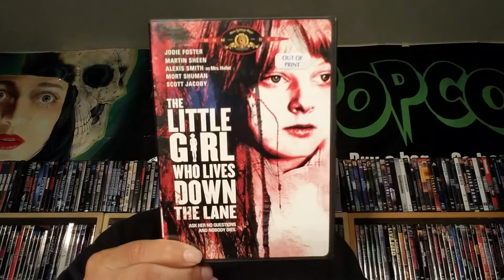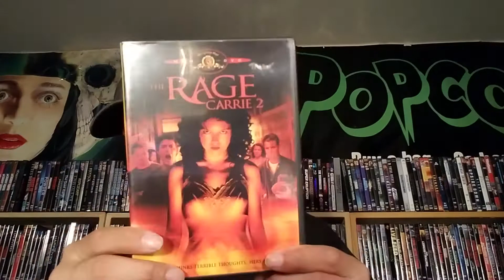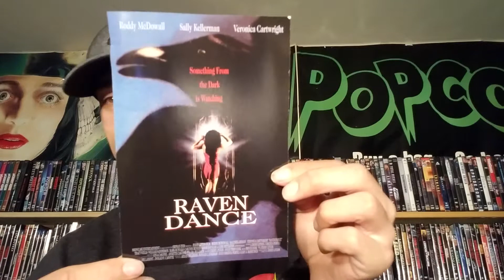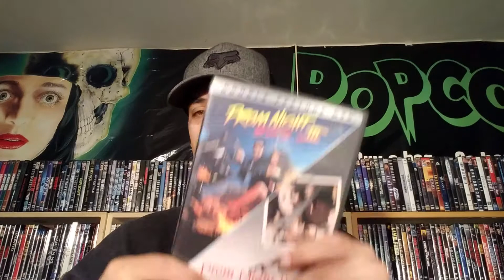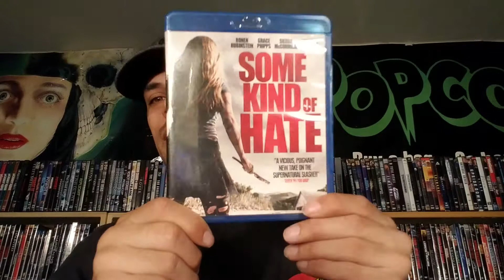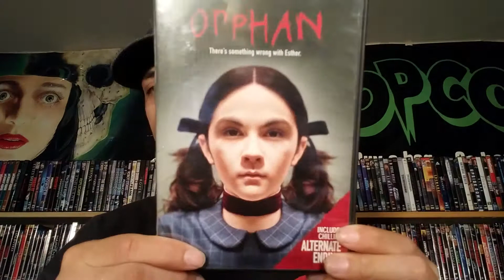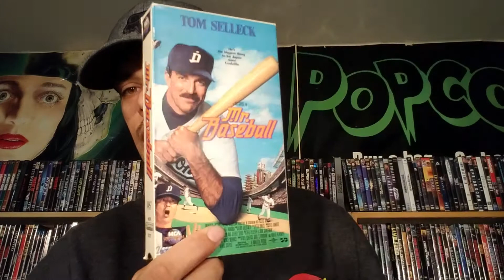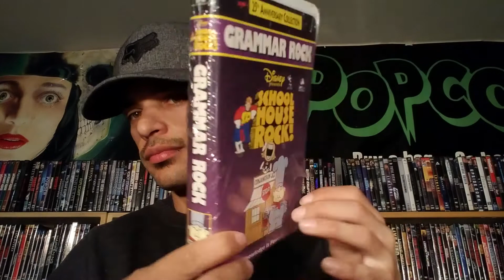Random Pick Ups Yr 2 Ep 21 Horror Movie Binge